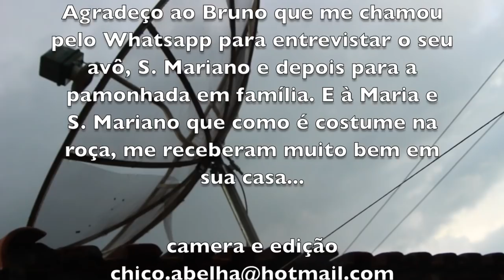A VIDA NA ROÇA - PAMONHADA NO SEU MARIANO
Família mantém a tradição do plantio do milho e da pamonhada na zona rural de São José dos Campos SP

RECEITA DE PAMONHA DA ROÇA

Ralar o milho em um ralador grosso. Adicionar açúcar ou sal, leite ou água, conforme o gosto. Alguns gostam de um pedaço de queijo dentro da pamonha.
Despejar a massa em uma embalagem feita com folhas de caetê ou palha do próprio milho. Amarrar com barbante ou embira e colocar para ferver em uma panela por no mínimo uma hora.

Bom Apetite!